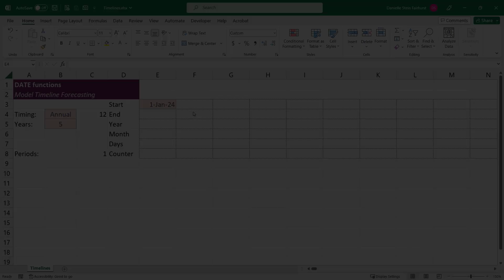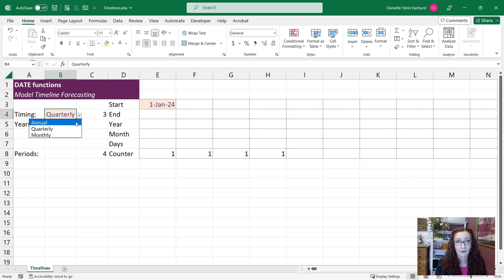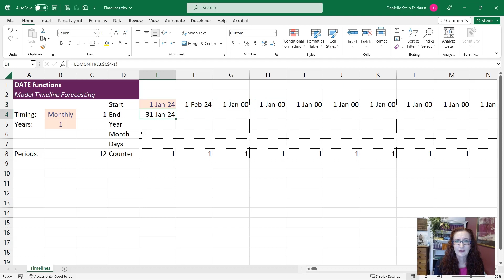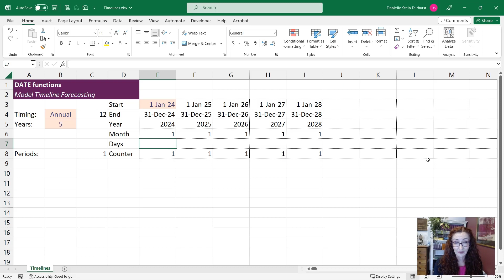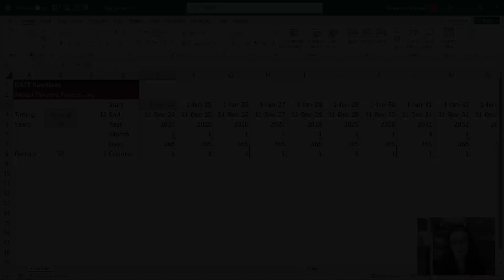Modelling Timelines with Dynamic Array Functions in Excel (Part 1 of 5)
Welcome to a 5-part video series on the “Must-have Excel Functions for Financial Modelling”. Most financial models have some kind of time element and usually they're looking out into the future. And being able to do this quickly is going to save you a huge amount of time, particularly if you are competing in the Financial Modelling World Cup where time is of the essence, or if you are sitting, one of the Financial Modelling qualification exams from the Financial Modelling Institute.

Watch as Microsoft MVP, Danielle Stein Fairhurst demonstrates how to use Dynamic Arrays and Date functions in Excel to create a flexible and dynamic timeline that can be used for building virtually any financial model from scratch.